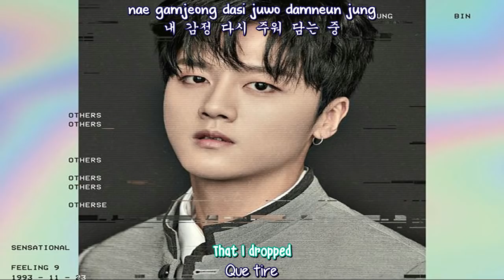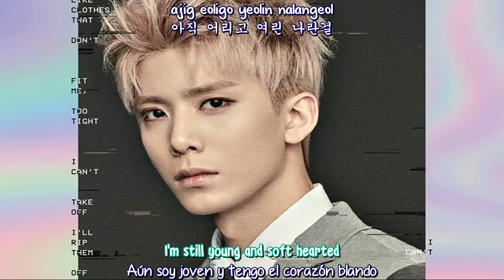SF9 - Around Farewell (Sub Español - Eng Subs - Hangul - Roma) HD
sf9 around farewell mv sub español / eng / hangul / roma.

SF9 (에스에프나인) - Around Farewell (이별 즈음에)
sf9 around farewell subtitulos español eng subs